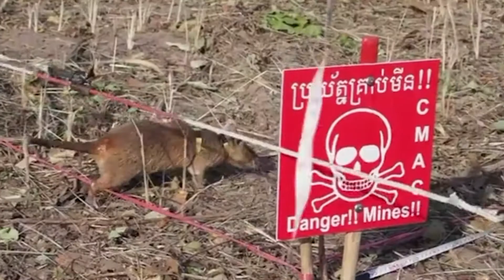Lima tahun berbakti, tikus pengesan periuk api ini bakal bersara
Seekor tikus Magawa, tikus pengesan periuk api, penerima anugerah ‘animal George Crosss’ selama 5 tahun kini akan bersara dari tugasnya. Magawa, 7 tahun, yang dilatih oleh badan amal APOPO berdaftar di Belgia, telah menemui sebanyak 71 periuk api dan 28 peluru yang tidak meletup di Kemboja.

Malah ia berjaya membersihkannya lebih dari 141,000 meter persegi tanah sepanjang kerjayanya. Setelah 5 tahun, pengendali tikus pahlawan itu, Malen mengatakan bahawa kini tikus itu mulai ‘perlahan’ ketika dia mencecah usia tua.

Magawa akan tetap bersama badan amal itu, yang berpusat di Tanzania selama beberapa minggu lagi, sebagai  ‘mentor’ kepada kumpulan tikus baru.